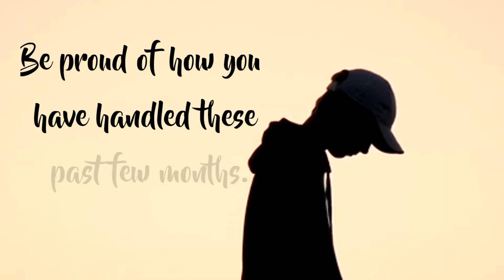QUOTES THAT CAN HEAL SOMEONE | MOTIVATIONAL | Silent Battles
Be proud of how you have handled these past few months. The silent battles you have fought, the moments you have had to bumble yourself, the times you wiped your own tears. Celebrate your strength.